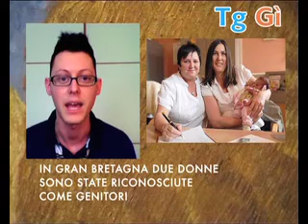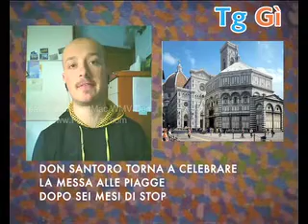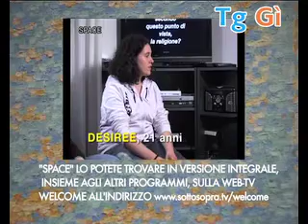tg gì edizione del 30 apr 10